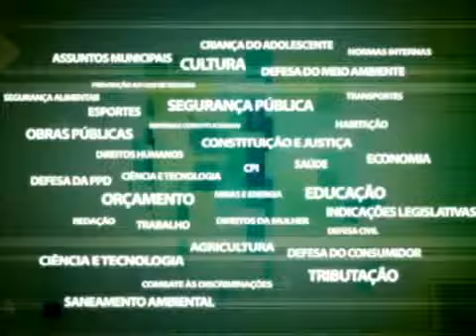CPI Varig - Fundação Ruben Berta e Aerus - 03.10.2017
CPI Varig - Fundação Ruben Berta e Aerus - Deputado Estadual Paulo Ramos